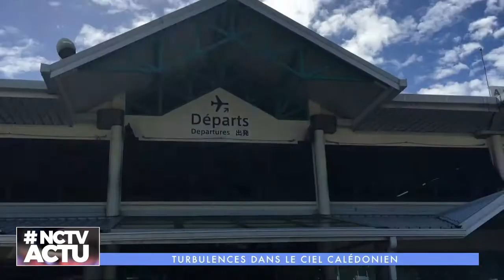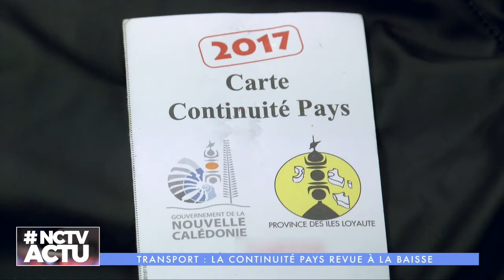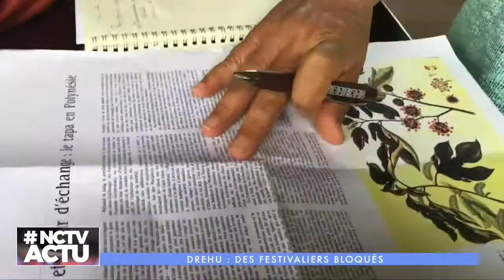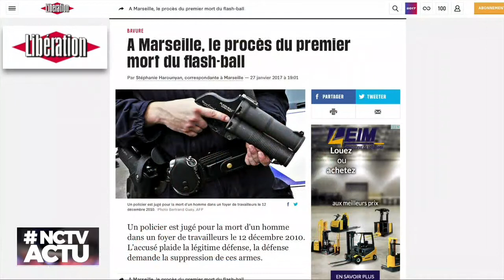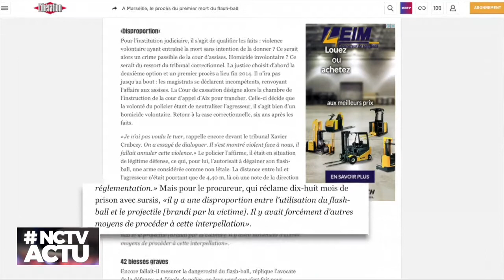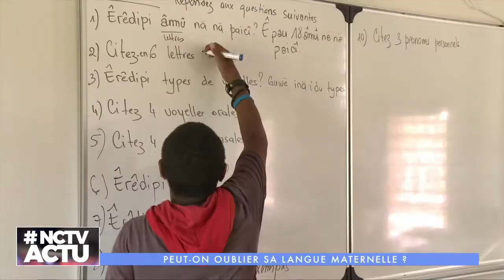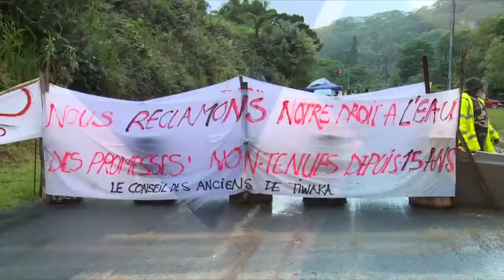NCTV ACTU DU 23/02/2017